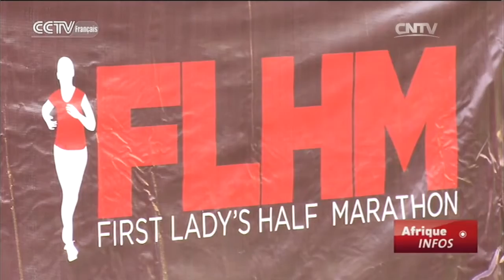Demi- marathon organisé pour les communautés défavorisées